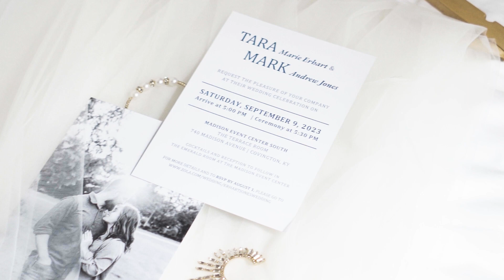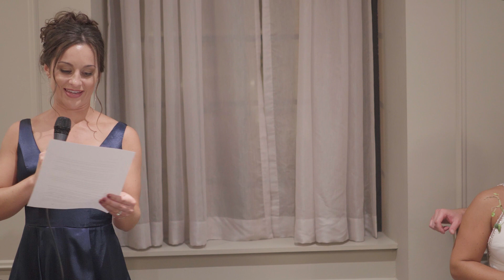The Wedding Of Tara And Mark